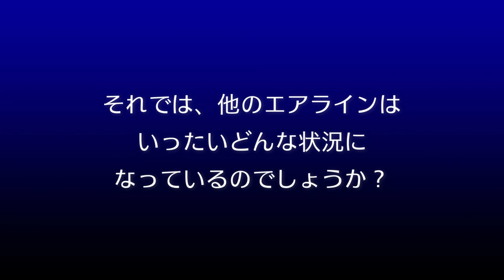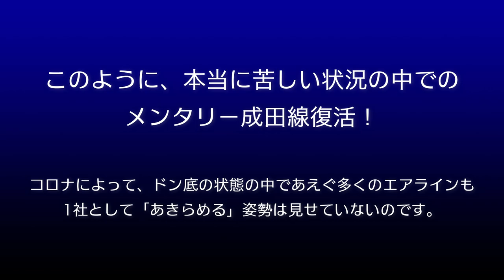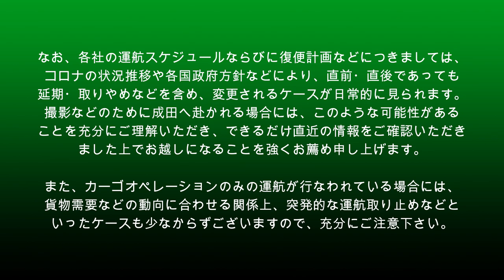【成田空港】ゼロ状態から奇跡の復活！ファンも仰天のタイライオン成田へ再来！成田にもいよいよ本格的な回復の兆しが見えてきたぞ！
令和3年10月18日の昼過ぎ、成田のA滑走路に1機のエアバスA330-900が下りてきました。便名は”メンタリー6300”便。そう！長らく運休状態にあったタイ・ライオンエアが再び成田へやってきてくれたのです。でも、この出来事は、単に「今まで運休だったエアラインが成田へ再びやって来てくれるようになった」というひと言で片付けられるものでは決してありません。コロナによる航空旅客需要の蒸発によって一気に経営難へと追いやられてしまったタイライオンは、新造機として導入した2機のA330neoを維持できなくなってしまった結果、親会社であるライオンエアにその2機とも引き取ってもらい、事実上、長距離仕様の機材が1機も存在していないという悲惨な状態となっていたのでありました。かろうじて成田まで飛んでくることのできるボーイング737−900ERは残っていたので、一部からは「無理をすれば、しばらくの間は739ERで復活させることもできる」などという声も出ていたのですが、多くのファンは、正直なところタイライオンの成田復活を絶望視していたのです。
他のエアラインが成田線の運航を再開させるよりもはるかに高く、厳しい条件をクリアさせて再び成田の空へとその姿を見せてくれたメンタリー・・・。その姿には、確かな”成田復活”の息吹を宿していたのでありました。
今回は、そんなメンタリー再飛来の一部始終をご覧いただくのみならず、こうした”復活の気配”を見せ始めているいくつかのエアラインについても取り上げながら、徐々に見え隠れし始めている成田の明るい未来をご一緒に探して行ければと考えております。